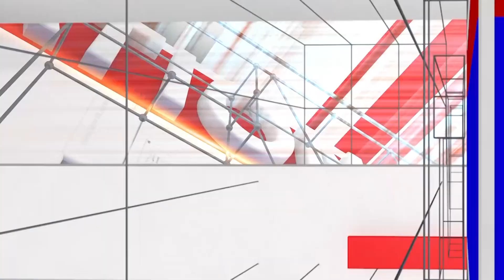Public Punch: ನಾವೇ ಹಳ್ಳಕ್ಕೆ ಬಿದ್ರೂ ದೊಡ್ಡೋರೆಲ್ಲ ಸೇರಿ ಬೀಳ್ಸಿದ್ರು ಮುಳುಗೋದು ಹುಡುಗ್ರೇ.! | National TV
Public Punch: ನಾವೇ ಹಳ್ಳಕ್ಕೆ ಬಿದ್ರೂ ದೊಡ್ಡೋರೆಲ್ಲ ಸೇರಿ ಬೀಳ್ಸಿದ್ರು ಮುಳುಗೋದು ಹುಡುಗ್ರೇ.! | Viral Video | National TV

 / nationaltvn.  .